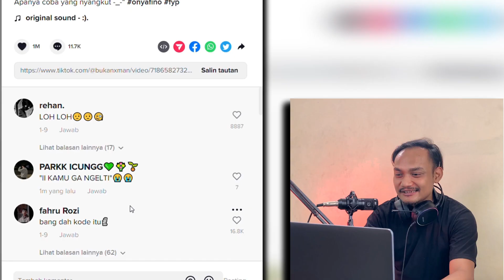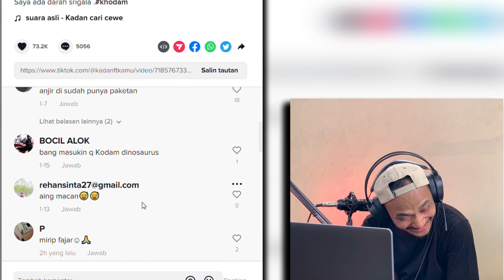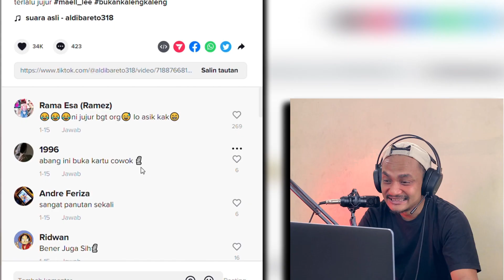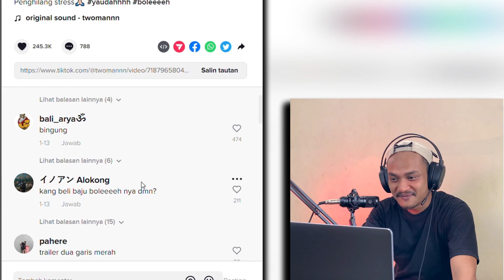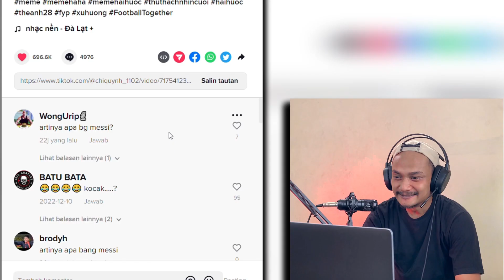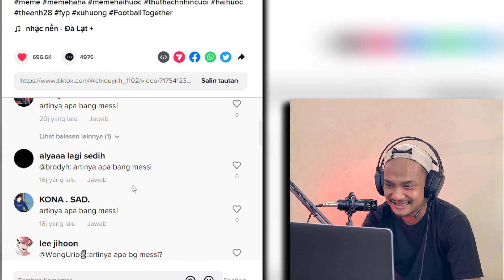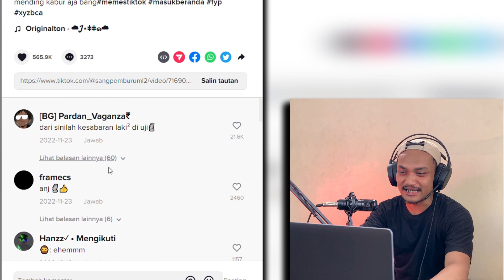REACTION TIKTOK MAKIN KESINI MAKIN HOT | AWAS ADA YANG TEGAK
Hallo hallo, balik lagi sama gua jonn AMONGJAR jangan bosen bosen yaaa...
Kita Reaction lagi nih jon..kali ini kita bakal reaction cewe cewe tiktok yg aduhay semapay jonn...pokonya duduk anteng ateng nikmatin konten ini seperti anda sedang di kasur.

info kesini yaa klo ada yg tanya tanya